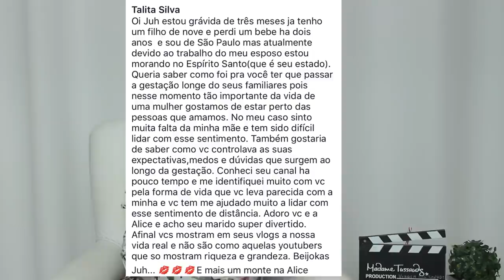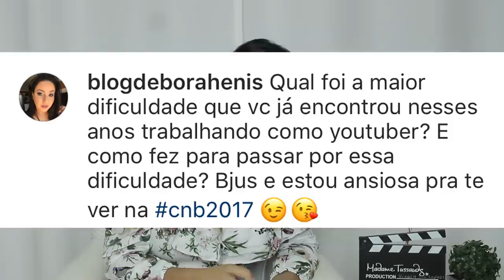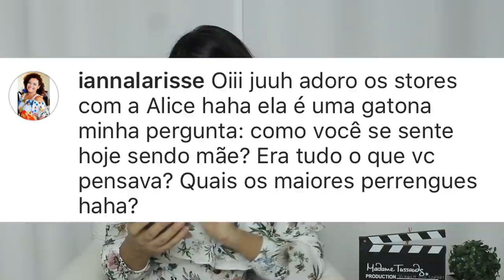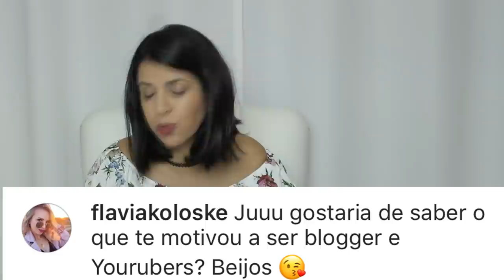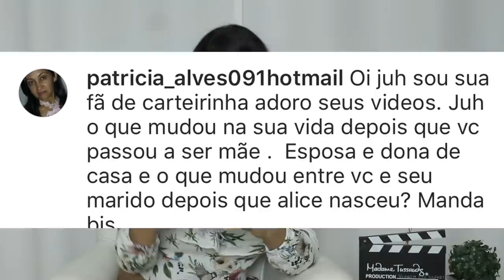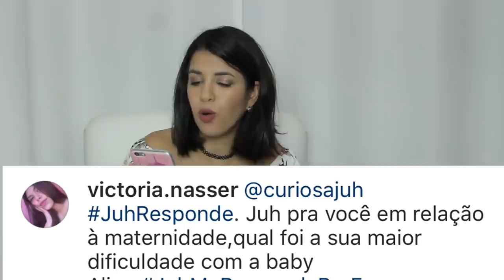Casamento pós filho, festa de 1 ano ... Respondendo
Como vai o casamento após o bebê, vou fazer festa de um ano e qual será o tema do primeiro ano da Alice, quero mais filhos, qual minha profissão, ganho dinheiro com youtube... respondi as perguntas de vcs. Vem ver se a sua foi respondida! ;)